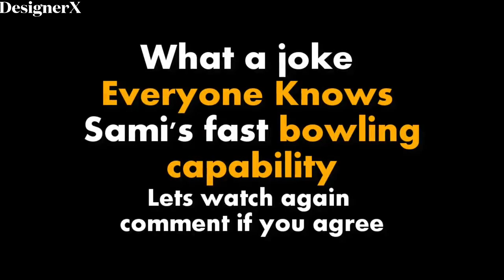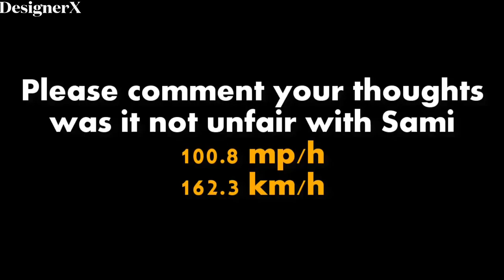The Fastest Cricket Ball ever Bowled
DesignerX Cricket - The Fastest cricket ball ever bowled

-Most Funny videos all time
-Pranks
-Perfume reviews
-Shoe reviews